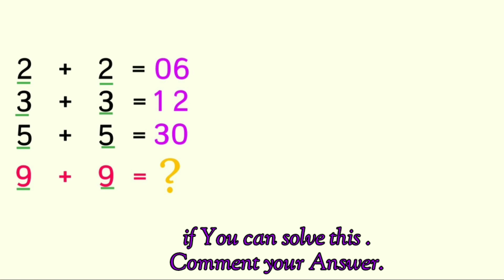Maths logical puzzle //#59// Only Genios Can solve this ?? //logicalreasoning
IQ Maths puzzle /#59//Maths Puzzle With Answer //logicalreasoning

👉 Iq test puzzle ⚡
👉logical Maths puzzle ⚡
👉Only Genios can solve this puzzle ⚡
👉Can you solve this puzzle⚡
👉Brain Maths puzzle⚡
👉Maths riddle
☑ More tages ☑